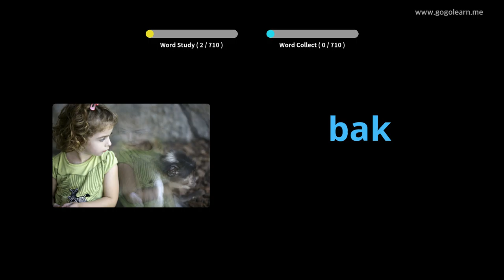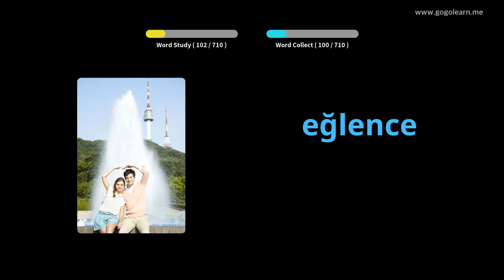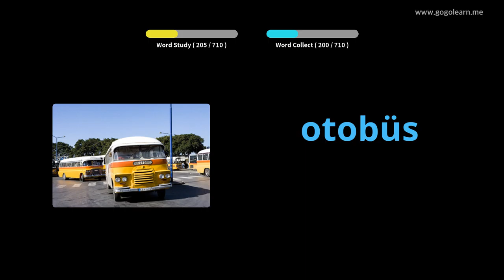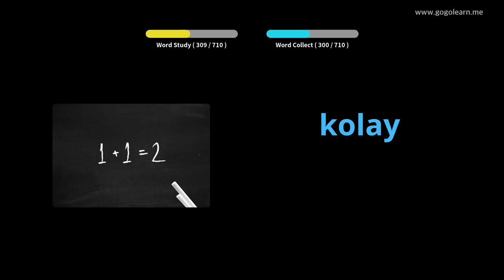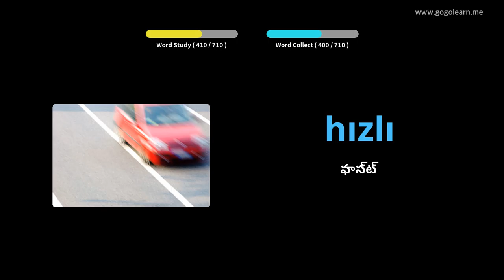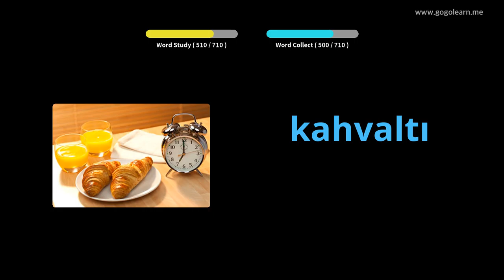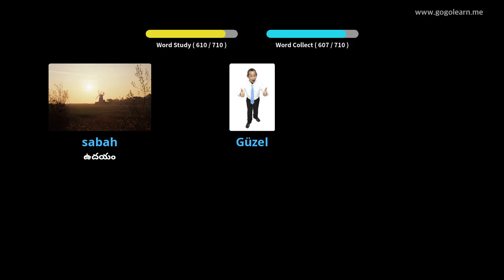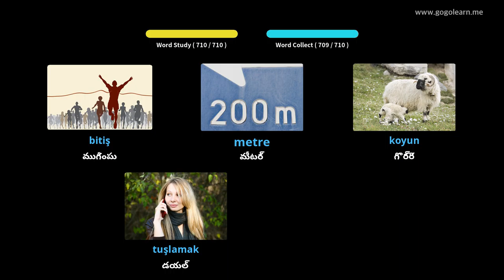టర్కిష్ పదజాలం పిల్లలు | Golearn